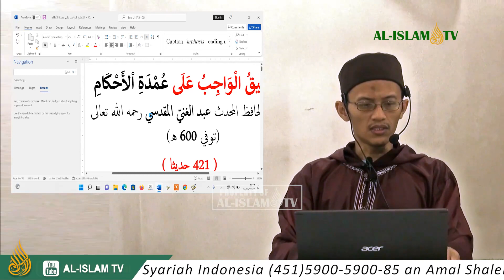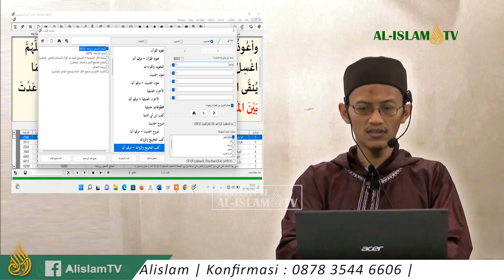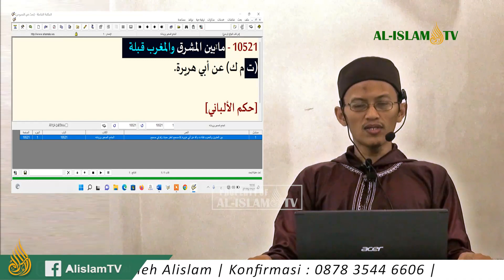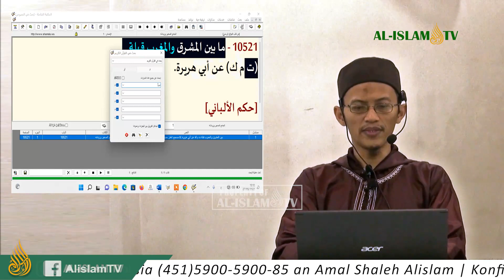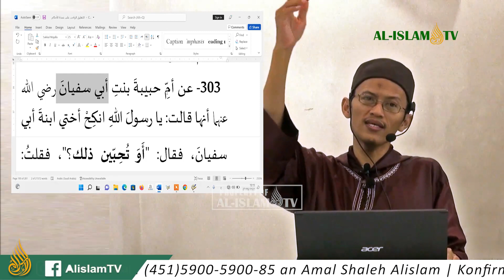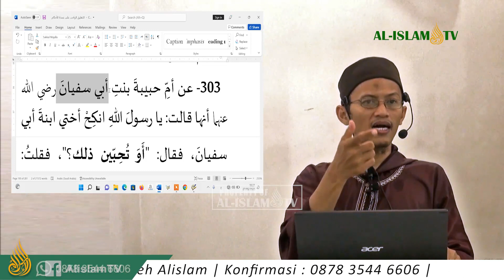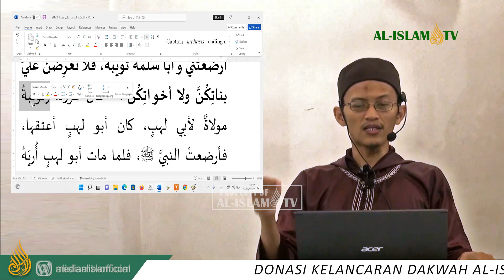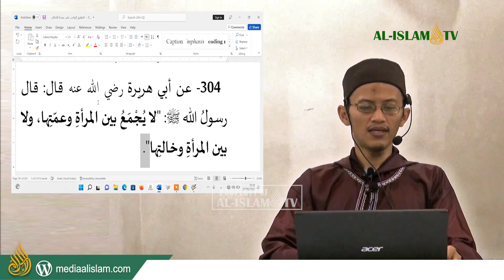KAJIAN UMDATUL AHKAM H. 302-304 bersama USTADZ ABU ZAIDAN | KEBAKKERAMAT 2022 05 27